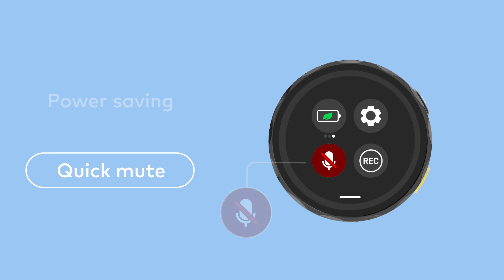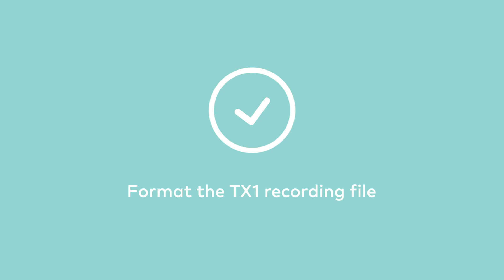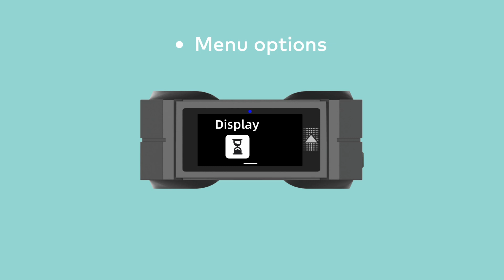Saramonic BlinkMe B2, How to use the product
Saramonic BlinkMe B2, wireless set with 2 transmiter and 1 receiver.
Perfect system for influencers, floggers, videomakers.
The TFT screen can be modified with your own wallpaper design like your own YouTube channel.

Touch interaction
Custom TX wallpaper in Application
Patented all-in-one charging case receiver
Independent Operating System
Magnetic system
On-board recording(8G)
Noise Reduction by one button
Stereo- Mono-Safety Channel
Two outputs support two different devices to record simultaneously
 Long battery life (24h)
 Wide comptiblity for camera, smartphone, computer, etc.
 Exclusive application